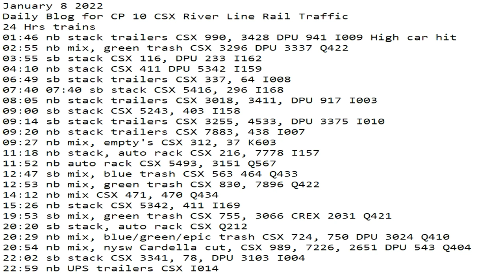January 8 2022 24 Hrs CSX Trains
24 Hrs trains
01:46 nb stack trailers CSX 990, 3428 DPU 941 I009 High car hit
02:55 nb mix, green trash CSX 3296 DPU 3337 Q422
03:55 sb stack CSX 116, DPU 233 I162
04:10 nb stack CSX 411 DPU 5342 I159
06:49 sb stack trailers CSX 337, 64 I008
07:40 07:40 sb stack CSX 5416, 296 I168
08:05 nb stack trailers CSX 3018, 3411, DPU 917 I003
09:00 sb stack CSX 5243, 403 I158
09:14 sb stack trailers CSX 3255, 4533, DPU 3375 I010
09:20 nb stack trailers CSX 7883, 438 I007
09:27 nb mix, empty's CSX 312, 37 K603
11:18 nb stack, auto rack CSX 216, 7778 I157
11:52 nb auto rack CSX 5493, 3151 Q567
12:47 sb mix, blue trash CSX 563 464 Q433
12:53 nb mix, green trash CSX 830, 7896 Q422
14:12 nb mix CSX 471, 470 Q434
15:26 nb stack CSX 5342, 411 I169
19:53 sb mix, green trash CSX 755, 3066 CREX 2031 Q421
20:20 sb stack, auto rack CSX Q212
20:29 nb mix, blue/green/epic trash CSX 724, 750 DPU 3024 Q410
20:54 nb mix, nysw Cardella cut, CSX 989, 7226, 2651 DPU 543 Q404
22:02 sb stack CSX 3341, 78, DPU 3103 I004
22:59 nb UPS trailers CSX I014